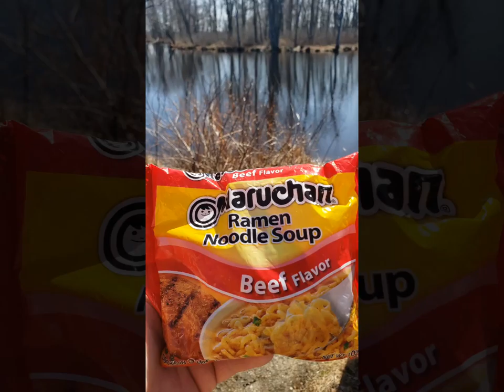Hiking Missisquoi wildlife refuge trail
Mississqoui National Wildlife Refuge in Swanton, Vermont.

shot on the GoPro Hero9